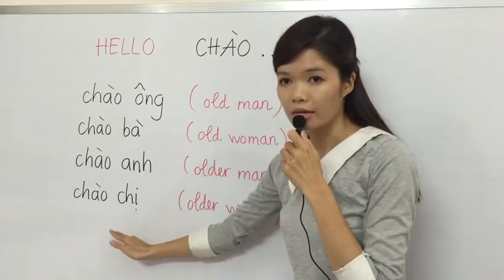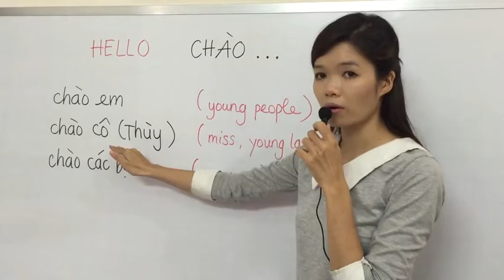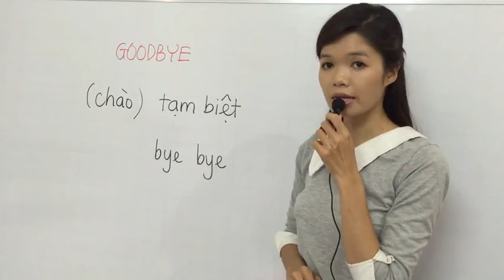Vietnamese Beginner Lesson 4 HELLO